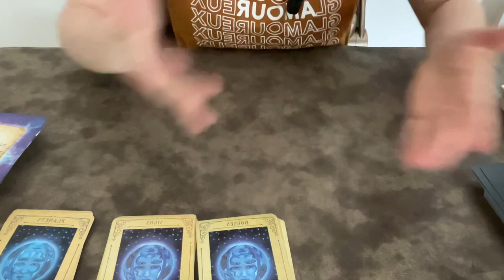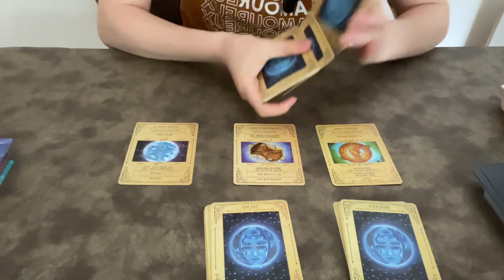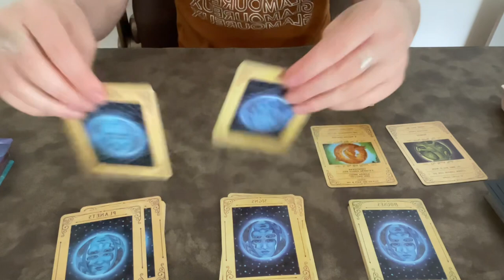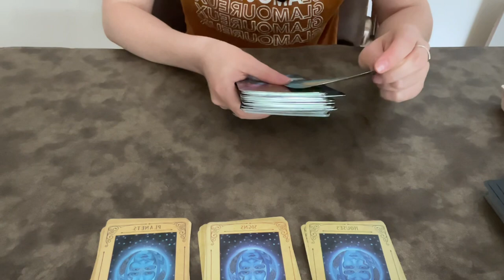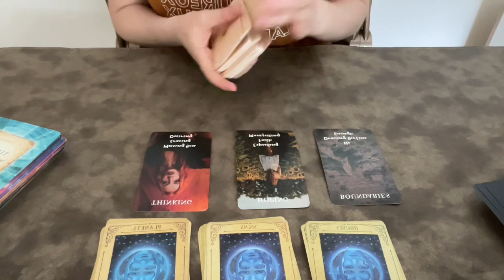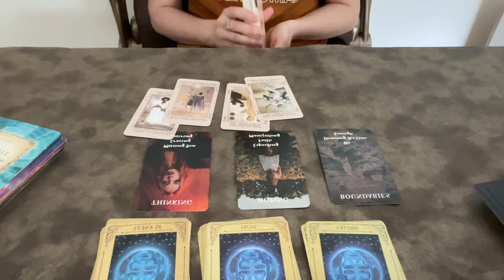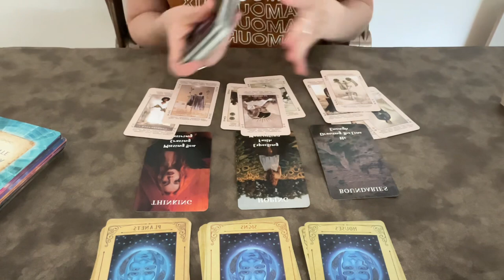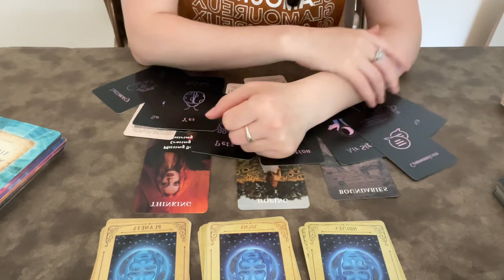ABOUT YOUR SITUATION/S IN THIS MOMENT ♊️